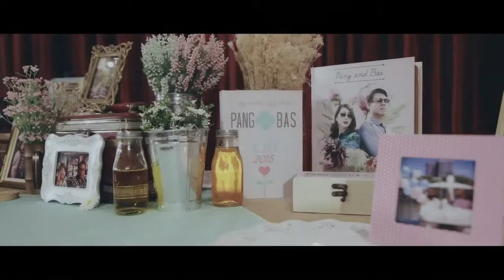"f8" Engagement+Reception : Pang+Bas 19.07.2015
Photographer : Jirakomstudio
Cinematographer : Mizakashi Toaw,SiamShade [f8team]